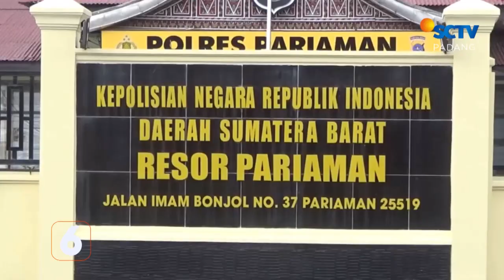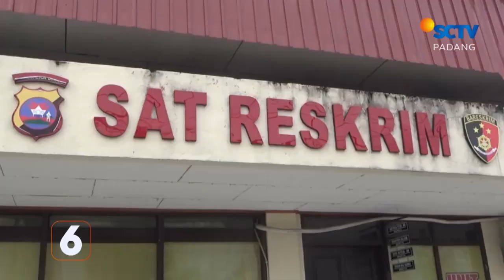Tersangka Penipu Ditangkap Polisi | Liputan 6 Padang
Liputan 6 Padang, 22 Juli 2022 Part 2